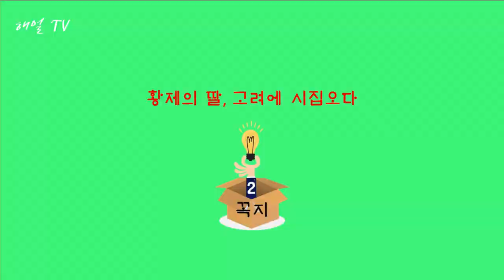고려에 시집온 몽골 공주들1, 고려와 몽골의 결혼동맹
세계를 제패한 몽골제국의 딸들이 수놓은 고려 말 격동의 역사, 첫 번째 충렬왕 비 쿠틀룩켈미쉬(몽골 쿠빌라이 황제의 딸)의 애달픈 삶-내 것으로 만드는 독서일기
(만렙 책읽기30, 49회 영상)

- 고려와 몽골이 사둔의 나라가 된 이유
- 왕 위의 권력을 누렸으나 타향에 시집와    젊은나이에 죽은 쿠빌라이 칸의 딸
- 고려와 몽골의 특별한 관계

참고서적
1. 고려에 시집온 칭기즈칸의 딸들, 이한수, 김영사, 2006년
2. 한권으로 읽는 고려왕조실록, 박영규, 들녘, 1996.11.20